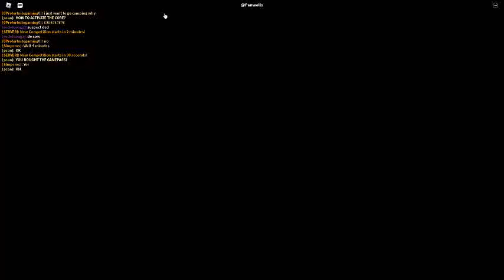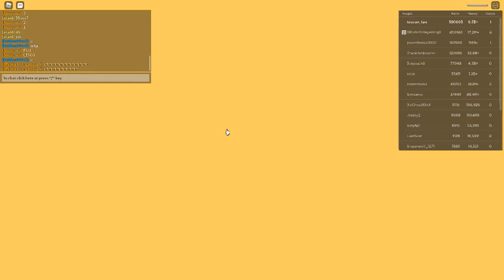Russoa Car Crash Compilation 15406